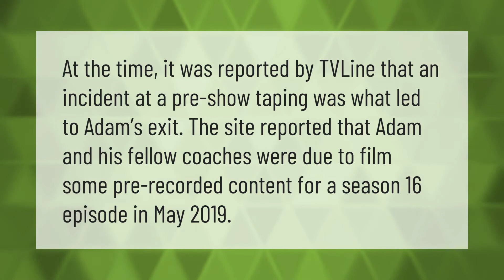How do you vote on The Voice tonight?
00:00 - How do you vote on The Voice tonight?
00:37 - Why did Adam Levine leave voice?
01:04 - How do I vote on The Voice 2019?

Laura S. Harris (2021, May 22.) How do you vote on The Voice tonight?
    AskAbout.video/articles/How-do-you-vote-on-The-Voice-tonight-247464